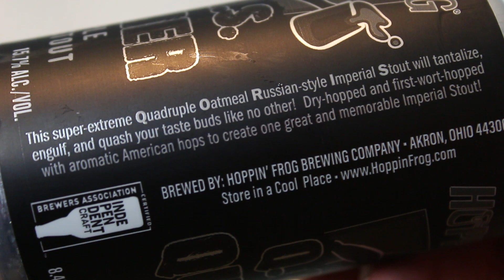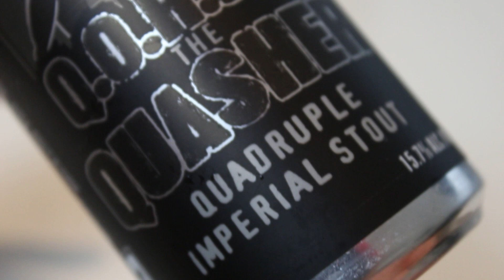Hoppin' Frog Q.O.R.I.S. The Quasher | TMOH - Beer Review #3579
Information About This Beer:

Brewery: Hoppin' Frog Brewery
Beer: Hoppin' Frog Q.O.R.I.S. The Quasher
Style: Imperial Stout
Location: Brewed by the Hoppin' Frog Brewery , in Akron, Ohio  USA.
ABV: 15.7%
Rating: 93/100